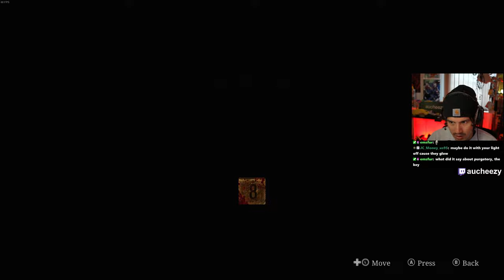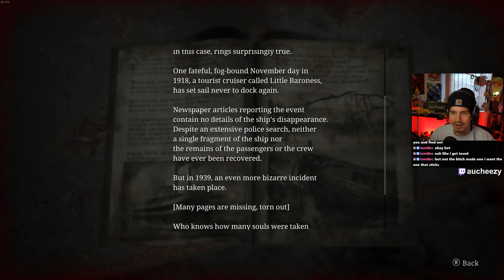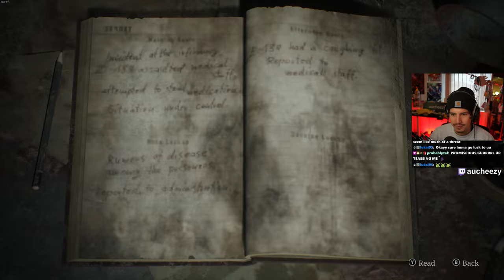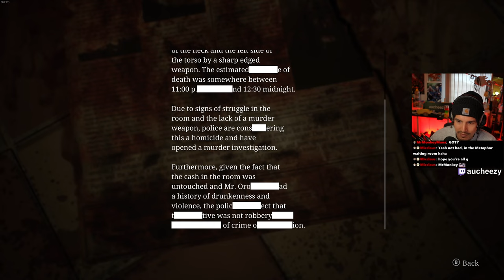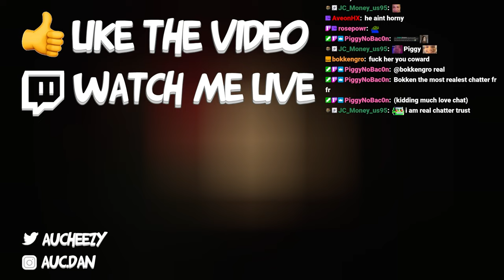the most insane enemy designs (Silent Hill 2 Remake - Part 5)